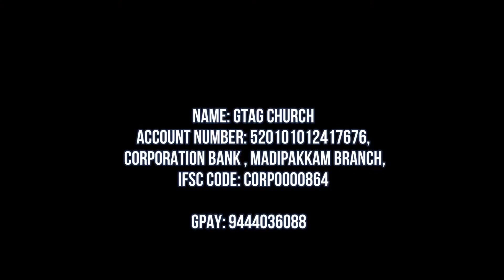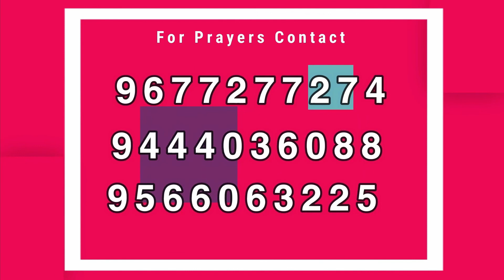Epi-38 | Glad Tidings Ag Church | Rev.s.Yovan Raj | Jeyam Tv